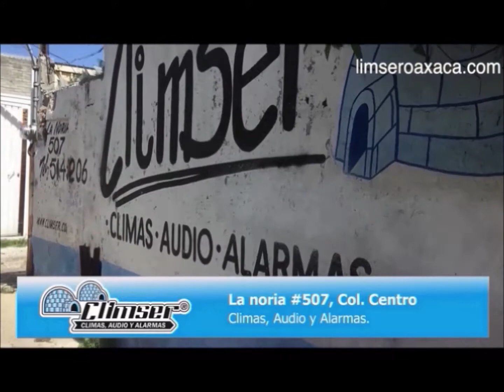ENTRADA programa 48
entrada desde unillantas de oaxaca con las conductoras cinthia y wendy  presentando lo que no se ve de la final de la nascar una ford escape 2017 y la capsula de muebles nf